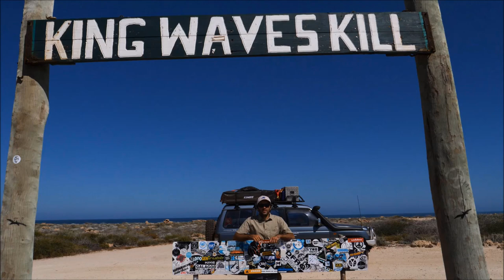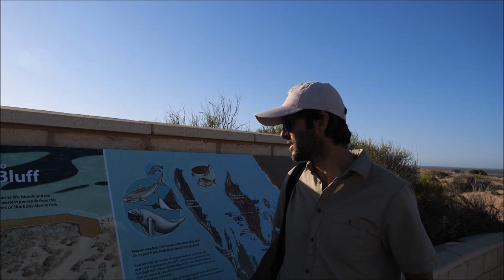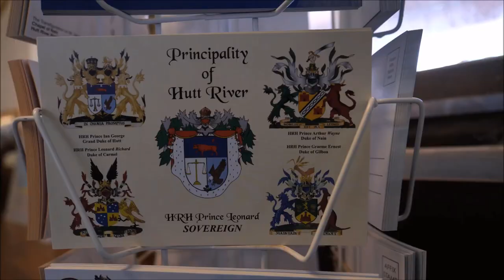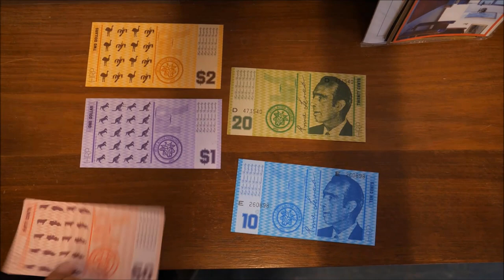Dookoła AUSTRALII |Etap 08/21| Rafa, pustynia i księstwo na końcu świata | Dobrze Pojechane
Australia. Pustynia ocean. Australia zachodnia. Pustynia. Ocean indyjski. Rafa Ningaloo. Żółw zielony. Emu. Gejzery. Blowholes. Moloch straszliwy. Scynk krótkoogonowy. Park kalbari. Naturalne okno. Klify Kalbari. Księstwo Hutt river. Prowincja Hutt river. Różowe jezioro. Park narodowy Namburg. Zatoka rekina. Delfiny monkey mia.

0:00 Entuzjastyczny początek gdzie pustynia spotyka ocean
1:00 Żółwie zielone
1:48 Ćmy atakują
4:00 Emu i punkt widokowy
5:10 Rafa koralowa Ningaloo
5:46 Królewska fala zabija
7:48 Moloch straszliwy czyli kolczasta jaszczurka
10:37 Zatoka rekina
11:53 Karmienie dzikich delfinów
14:38 Mały spacer z wielkim widokiem
17:05 Różowe jezioro
17:50 Scynk krótkoogonowy, czyli jaszczurka z niebieskim językiem
19:05 Park Narodowy Kalbari
20:23 Naturalne okno Natures Window
21:01 Księstwo Hutt River
24:30 Park Narodowy Nambung
26:00 Zapraszamy do następnego odcinka na zwiedzanie Perth i selfie z kuoką
26:15 Bonus eksmitujemy pająka spod kamienia :)

Docieramy na wybrzeże Australii zachodniej. Tu czeka na nas cała masa cudów i zachwycających momentów. Mamy okazję z bliska obserwować żółwie morskie, delfiny, emu oraz kilka rodzajów jaszczurek. Podczas tego spotyka nas prawdziwa inwazja ciem, z którą radzimy sobie dzielnie.
Przyroda nieożywiona nie pozostaje w tyle. Gejzery, naturalne okno i  pustynia robią wrażenie.
Do tego ciekawy twór ludzki jakiem jest mikronacja Księstwa Hutt River i spotkanie z prawdziwym księciem. Odcinek jak widać obfituje w miejsca i wydarzenia. Działo się tyle, że montaż był bardzo ciężki i musieliśmy zrezygnować z mnóstw materiału, aby spiąć wszystko w spójną całość. Liczymy na to, że efekt końcowy odda rzeczywistość jak najbliżej.